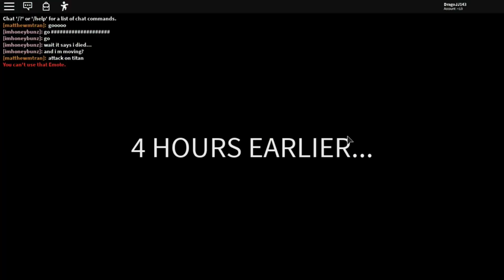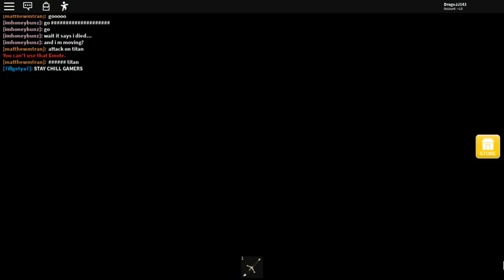ATTACK ON ALBERT..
Flamingo, albert, man this is crazy. Attack on Titan+Flamingo=Attack on Albert!